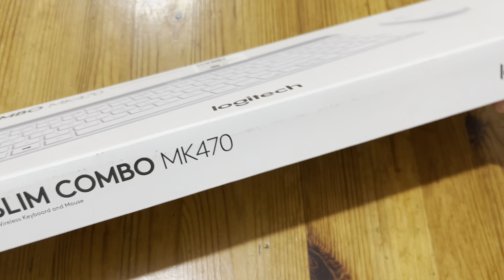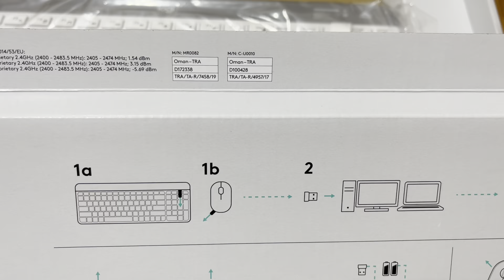Logitech SLIM COMBO MK470 Wireless Keyboard and Mouse White Unboxing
Logitech MK470 Compact, quiet keyboard and mouse.

Less space. More performance.
All the keys you need in a slim,
space-saving keyboard and
low-profile, ambidextrous mouse.

Easy, reliable wireless
A simple plug-and-play USB receiver
offers a strong 2.4 GHz wireless
connection with 10m range

Whisper-quiet work
Quiet, low-profile keys for fluid,
laptop-like typing and a mouse with
90% noise reduction? for an ultra quiet
work experience

Long-lasting combo
An auto-sleep feature saves battery life,
allowing for 36 months of keyboard and
18 months of mouse use

What you need:
Windows or Surface Computer
Windows 10 or later, Windows" 8,
Windows 7
Requires an available USB port